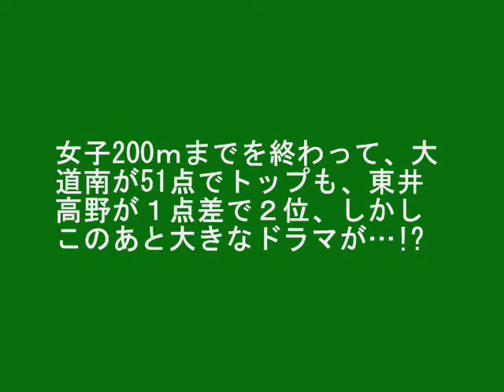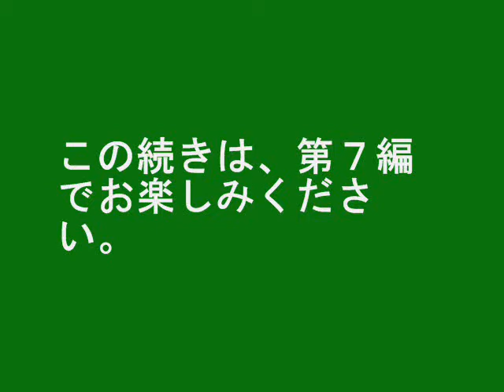第28回東淀川区健康の日のつどい（ＧⅠ）6⃣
平成21年５月10日（日）豊里中央公園

障害物飴食い競走の男子全４組と、200m走の決勝などを収録。
・ボール宅配便　・大玉転がし　・男子200ｍ　・女子200ｍ